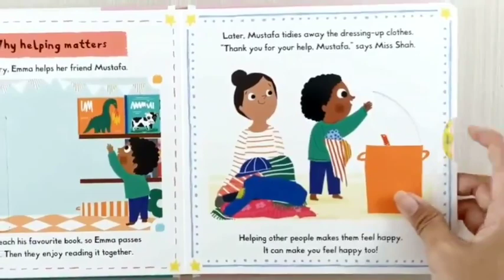Campbell I Like To Be Helpful